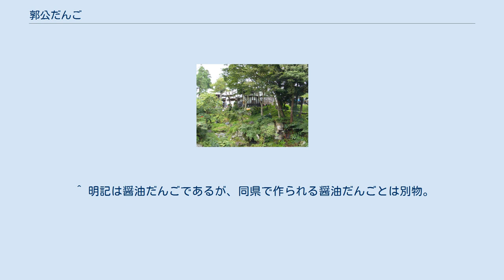郭公だんご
空飛ぶだんご 郭公だんご（かっこうだんご）は、岩手県一関市にある磐井川中流の渓谷・厳美渓をロープによって横断する独特の団子販売方法である。
販売元は厳美渓渓谷に作られた茶屋「かっこう屋」。
名前の由来は、店名の「かっこう屋」・創業者の千葉酉吉が郭公（鳥）の物真似が得意であったこと、団子が空を「滑降」する等色々ある。
 団子の種類はあん団子、ごま団子、みたらし団子の3種類。
刺してある団子の数は5つ。
これはこの辺りが古くは五串（いつくし）村と呼ばれていたことに由来。
 茶屋「かっこう屋」から、対岸に設けられた休憩所（高低差は下）に縄を張り（現在はワイヤーロープになっている）、休憩所にある移動式の竹籠に必要分の金額のお金を入れ、備え付けの木槌で板を叩き、茶屋「かっこう屋」から団子を販売する。
この時の様子が「空飛ぶだんご」として知られ、名物となっている。
四代目千葉晴夫は2020年逝去し、現在は五代目の千葉陽介と四代目晴夫の弟である信義ら店舗スタッフが団子を販売。
茶屋「かっこう屋」には赤い帽子にちゃんちゃんこを着た初代創業者、千葉酉吉を模した手製の木製像が置かれ、観光客を見守っている。
 創業は1878年（明治11年）。
創業者は千葉酉吉（旧厳美村出身）。
初代創業者の千葉酉吉が当時、茶屋で出していた団子を対岸の観光客にも販売出来るようにと考案したものである。
 千葉酉吉は郭公鳥の物真似が非常に上手く、茶屋に訪れる観光客へ聞かせ非常に喜ばれたという｡ 1937年（昭和12年）、閑院宮載仁親王・智恵子妃夫妻が厳美渓を訪問した際に名物となっただんご作りを実演して献上し､自慢の郭公鳥の物真似を披露した所大変喜ばれ､ 御賞詞と金一封を賜った。
この時、渓流を眺められた場所を御覧場と称し､ 現在はその場所に記念碑が立てられている。
 ^ 明記は醤油だんごであるが、同県で作られる醤油だんごとは別物。